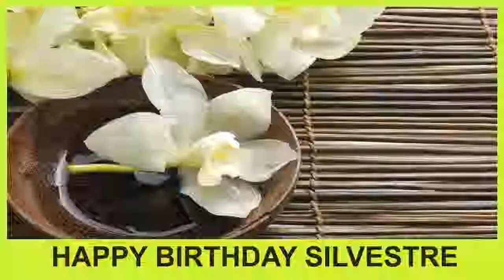Silvestre SPA - Happy Birthday